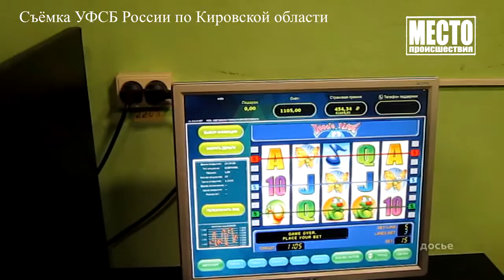Сводка Осудили гаражного вора за кражу электроинструмента Место происшествия 04 08 2020